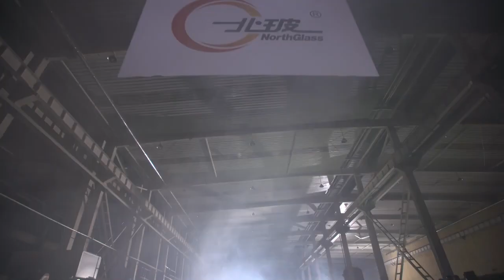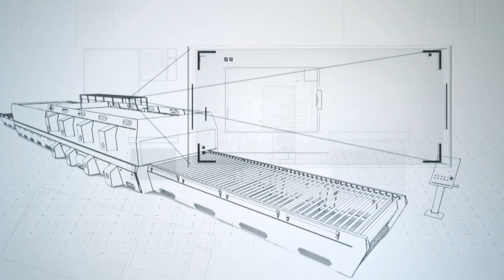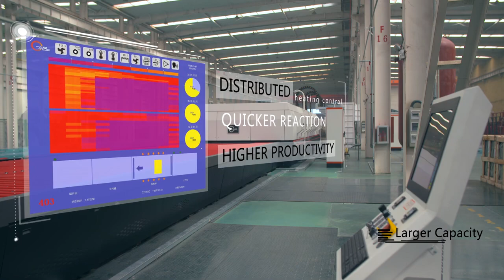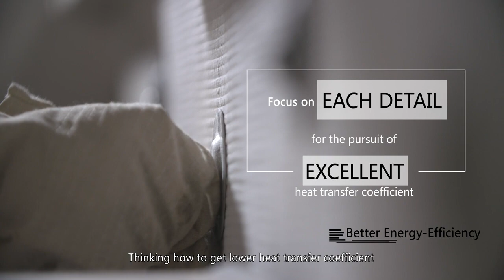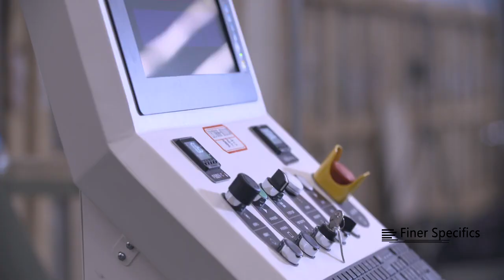Печи закаливания плоского и гнутого стекла North Glass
Линия для закалки плоского/гнутого стекла с системой двусторонней принудительной конвекции решетчатого расположения фирмы North Glass, представляет собой новый тип технологических линий для закалки стекла с несколькими собственными патентами.